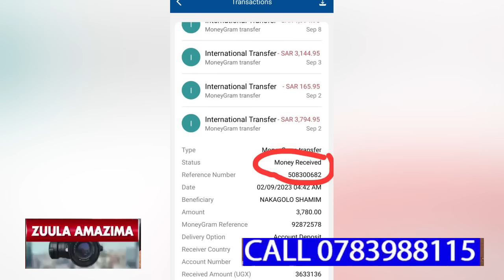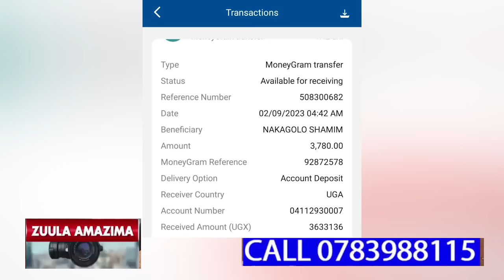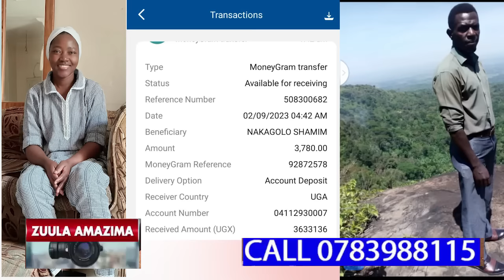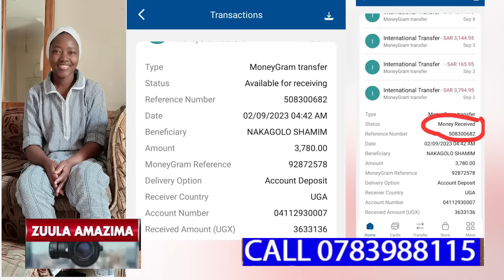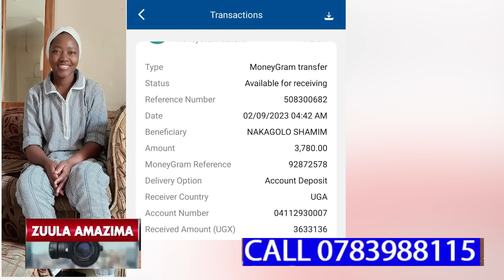KADAMA WUNO ALAJANA OBUKYALA BWE BWAZIBIRA E SAUDI ARABIA MBU NEBWASONSEKAYO OLUGALO TELUYITAWO.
KADAMA WUNO ALAJANA OBUKYALA BWE BUZIBIDE E SAUDI ARABIA MBU NEBWASONSEKAYO OLUGALO TELUYITAWO.ALUMIRIZA STEP MOTHER OKUBIMUKOLA